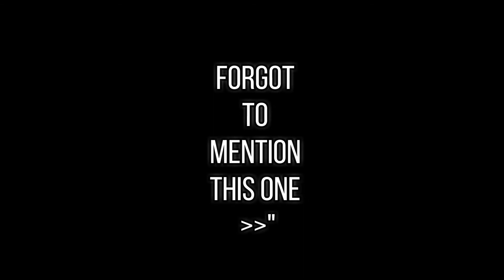Anime Cosplay Trends 2007-2017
Every year, a new anime emerges in which EVERYONE wants to cosplay! I've compiled a list of the most popular anime cosplays that i've seen each year since 2007! Did you jump on board the trends?

Got video suggestions? Let me know!